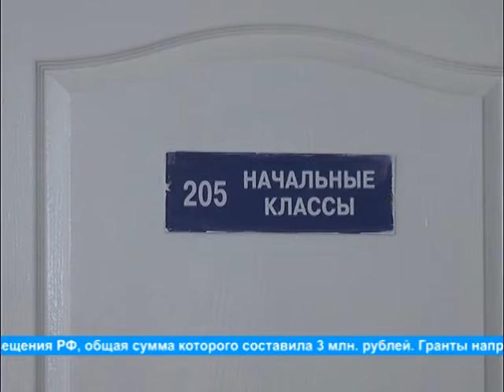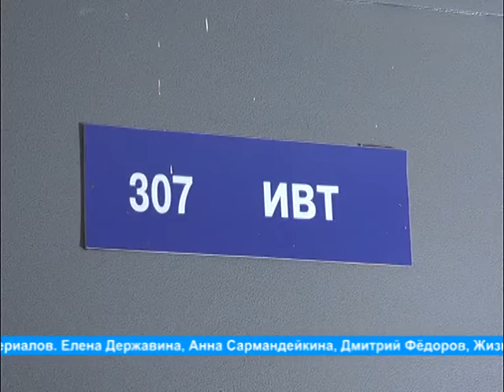Столичные школы – обладатели гранта Минпросвещения РФ+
Ежегодно количество образовательных организаций г. Чебоксары, которые принимают участие в грантовых конкурсах, растёт. Столичные школы становятся победителями в конкурсных отборах на предоставление грантов в форме субсидий на федеральном, региональном и муниципальном уровне. В этом году три школы СОШ № 17, 36 и 39 г. Чебоксары стали обладателями гранта Министерства просвещения РФ, общая сумма которого составила 3 млн. рублей. Гранты направляются на укрепление материально-технической базы, развитие лабораторной сети и материальное стимулирование педагогов, работающих в этих научно-исследовательских центрах.